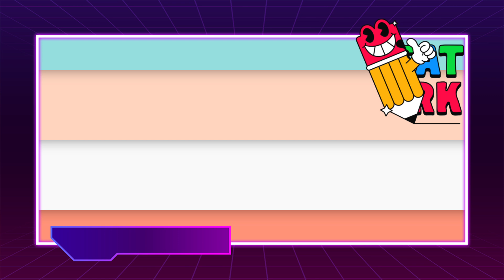PBL: Green House Concept | Konsep Rumah Hijau | Contoh tugasan pelajar semasa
SAINS TINGKATAN 2 TAHUN 2020 (PKP) PEMBELAJARAN BERASAKAN PROJEK
3 (TENAGA DAN KELESTARIAN HIDUP)
:9.0 HABA :9.4 Hubung Kait Jenis Permukaan Objek dengan Penyerapan dan
Pembebasan Haba
9.4.1 Menunjukcara bagaimana objek yang gelap dan kusam menyerap haba lebih baik daripada objek putih dan berkilat.

9.4.2 Menunjukcara bagaimana objek yang gelap dan kusam membebaskan haba lebih baik daripada objek putih dan berkilat

9.4.3 Mengkonsepsikan dan mereka bentuk mengunakan konsep haba dalam kehidupan harian

TEMA: Bidang Pembelajaran Standard Kandungan

Konsep bangunan hijau merupakan bangunan yang bercirikan teknologi binaan mesra alam semulajadi bermula dan lakaran pembinaan, operasi selenggara sehingga peringkat pengubahsuaian. Bangunan hijau memberi tumpuan terhadap beberapa aspek berikut

1. Kecekapan tenaga yang tinggi (energy efficient)- dapat dilakukan melalui penggunaan tenaga solar atau penggunaan tenaga yang boleh diperbaharaui (renewable energy

2. Persekitaran dalaman berkualiti melihat kepada kualiti udara, pencahayaan, visual dan keselesaan di dalam bangunan berkenaan.

3. Sumber penggunaan bahan - melihat kepada jenis material yang digunakan, di mana menggalakkan penggunaan bahan-bahan kitar semula

4. Penggunaan air yang efisien- menggalakkan penggunaan semula air (water recyling) dalam sistem bangunan

Objektif:

1. Mengetahui konsep bangunan hijau

2. Merekacipta model RUMAH KEDIAMAN HIJAU yang bercirikan konsep bangunan hijau

Pernyataan masalah:

1. Bagaimanakah untuk membina model rumah kediaman hijau yang mempunyai ciri-ciri seperti kecekapan penggunaan tenaga, suasana persekiteran yang berkualiti, penggunaan bahan terpakai dan penggunaan sitem pengairan yang efisien?